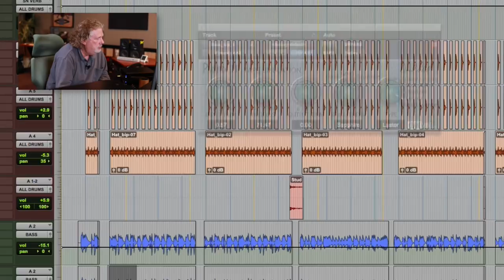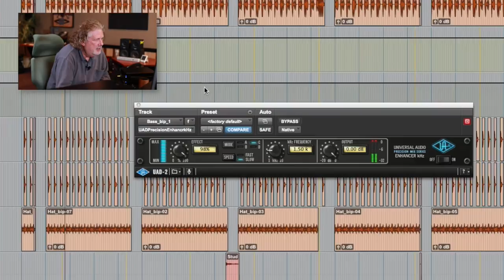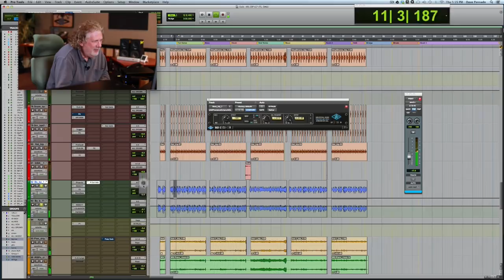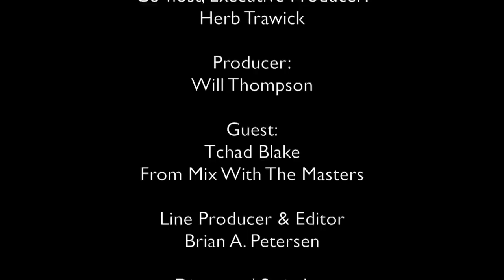Producer/Engineer Tchad Blake - Pensado's Place #157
Producer/Engineer Tchad Blake (Arctic Monkeys, The Black Keys, Tom Waits, Sheryl Crow, Elvis Costello, Peter Gabriel) joins Dave and Herb on the 157th episode of Pensado's Place!

Studio footage for Pensado's Place is filmed in Hollywood, CA